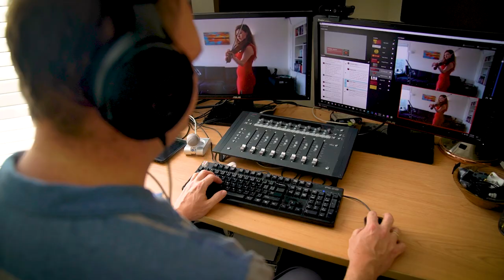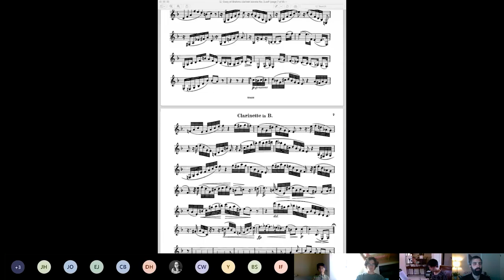San Francisco Conservatory of Music (Satya Nadella Build 2020)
Musicians at the San Francisco Conservatory of Music came together with developers to ensure musicians could teach and perform virtually, using the power of Microsoft 365.